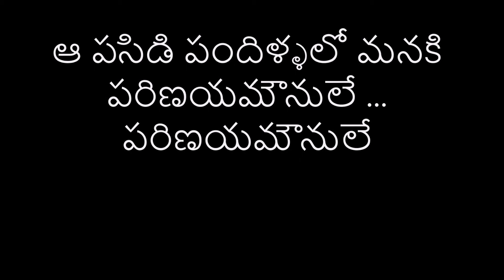VINNAANULE PRIYA BANDIPOTU DONGALU KAROAKE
JUST FOR PRACTICING ONLY...